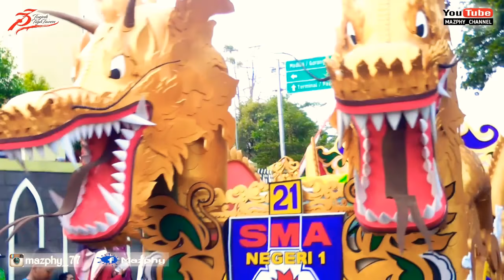Kostum Keren & Unik _ Kontingen SMA N 1 MAOSPATI_Juara 1 Lomba Karnaval Magetan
Karnaval dalam rangka HUT RI yang ke- 73 Kabupaten Magetan. Dalam acara ini di ikuti oleh perwakilan dari sekolah dasar, sekolah menengah dan kejuruan di setiap kecamatan di Kabupaten Magetan. Mengambil start dari Gor Ki Mageti dan finish di Pendopo Surya Graha Magetan. Kali ini kita tampilkan video dari Pelajar SMA 1 Maospati, tampak gaun yang dipakai glamor, keren dan menjadi pusat perhatian banyak penonton. Dan akhirnya SMA N 1 Maospati dapat Juara 1 dalam Acara Ini.

Tulis kritik dan saran Anda di kolom komentar.